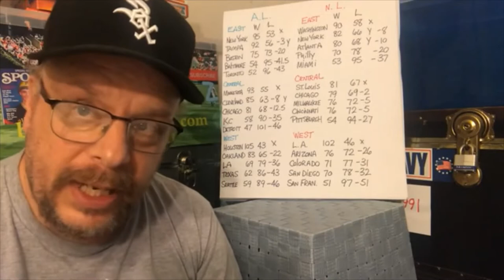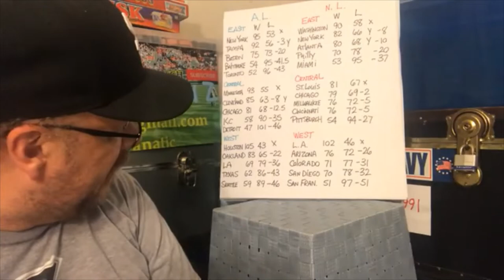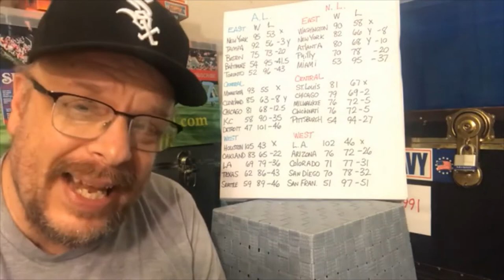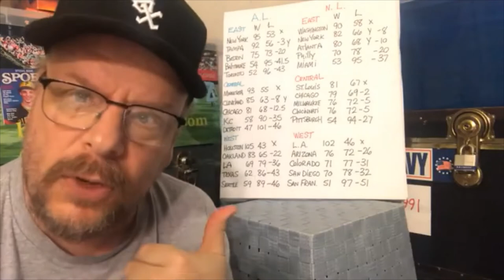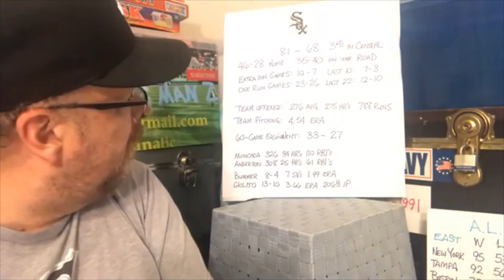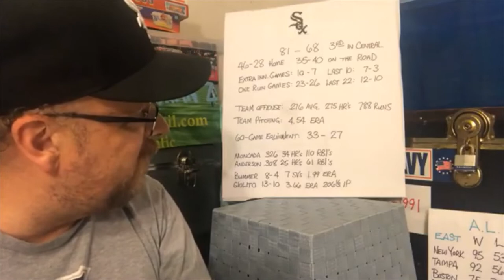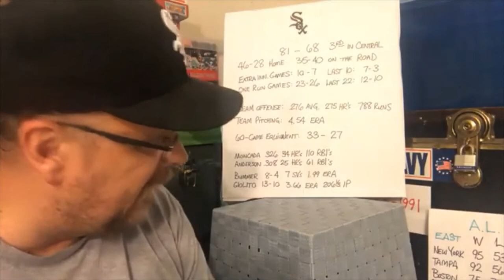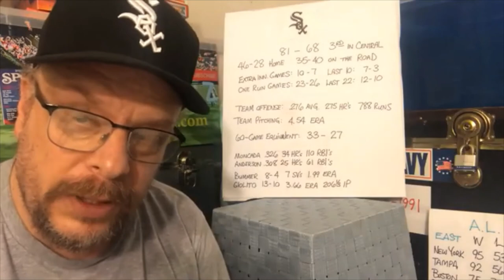Recapping my 2020 Strat-O-Matic PC Baseball "Pre-Play" Season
I recap the final standings, stats for the White Sox and preview the playoff picture from my 2020 Strat-O-Matic Baseball pre-play season of 148 games.

CLOUD Info for the league in the game:

LEAGUE ID#: 1900

LEAGUE ACCESS #: 52821